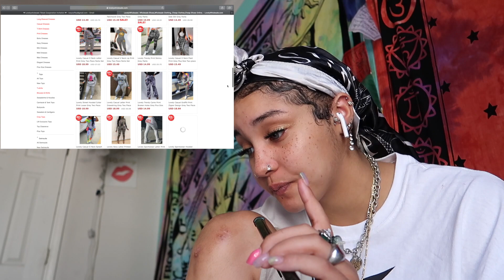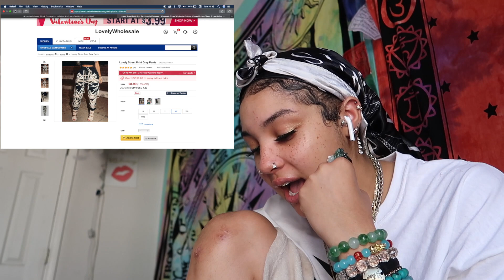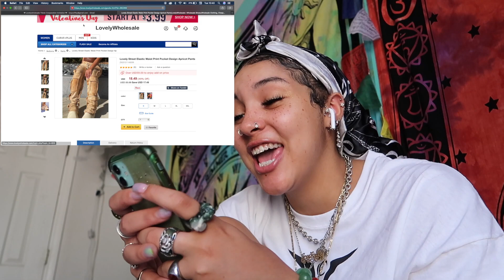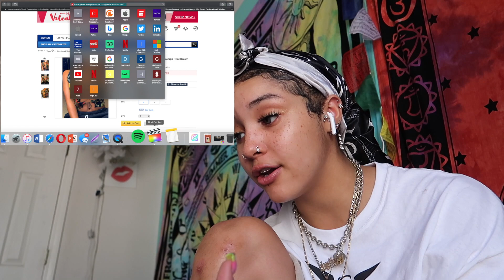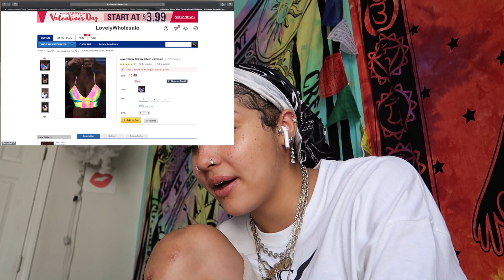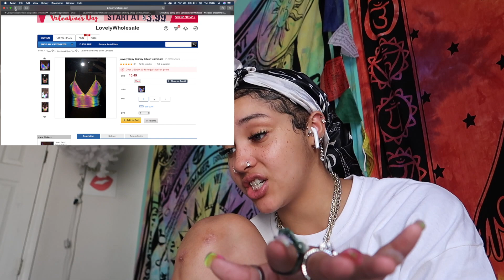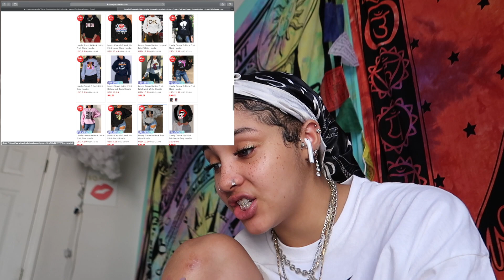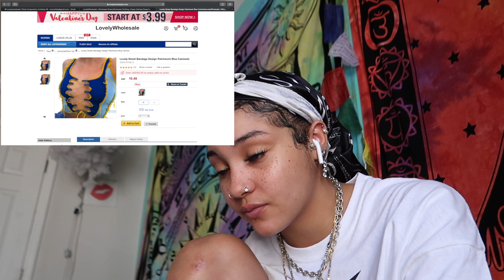VLOG: JEWELRY/CLOTHES SHOPPING!!!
I love each and everyone of yall that support me it means the world!

ROMderful- i just want you to know